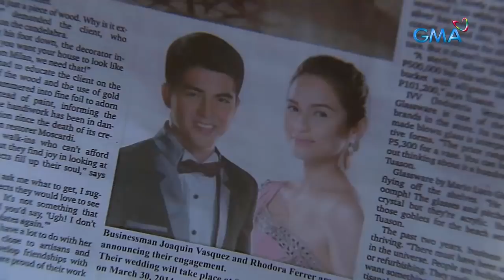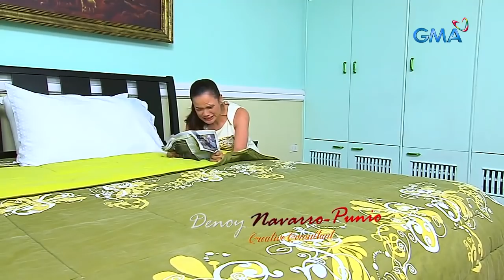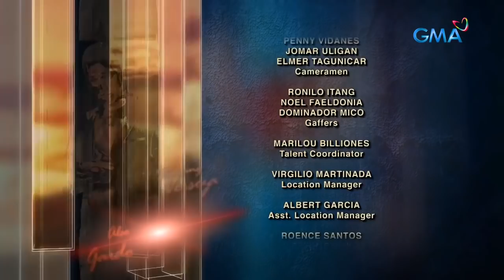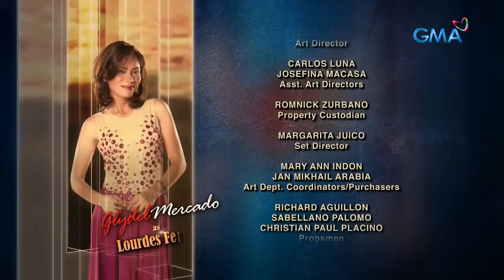Rhodora X: Full Episode 25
'Rhodora X' revolves around the story of Rhodora (portrayed by Jennylyn Mercado), a young girl who experienced extreme physical and emotional abuse when she was abducted and taken away from her family. When she reunited with her family, her Dissociative Identity Disorder (more commonly known as split personality) started to manifest.